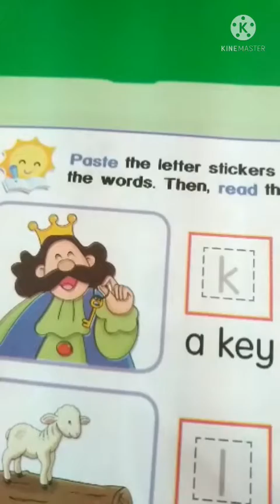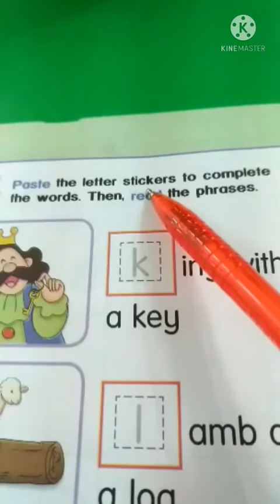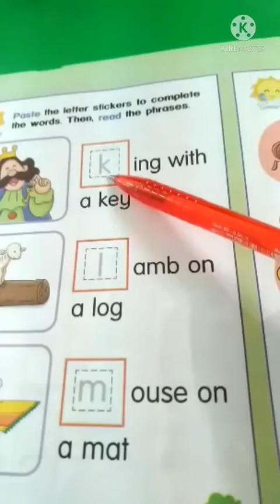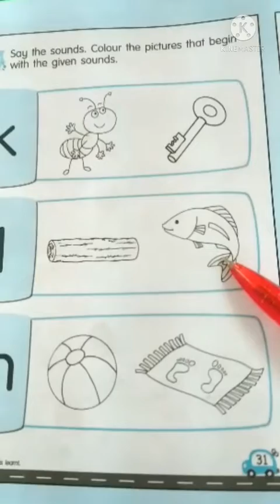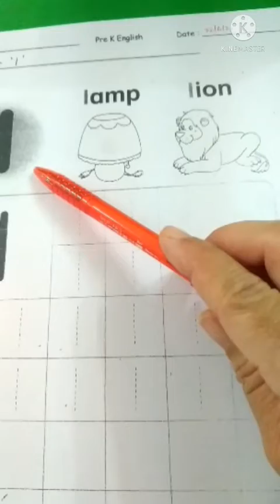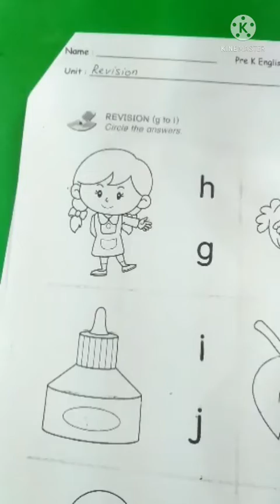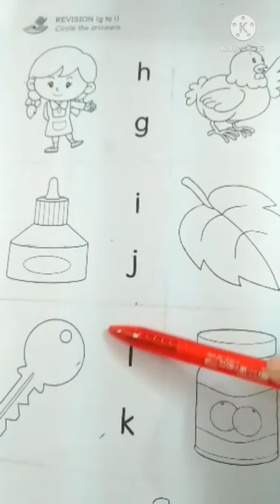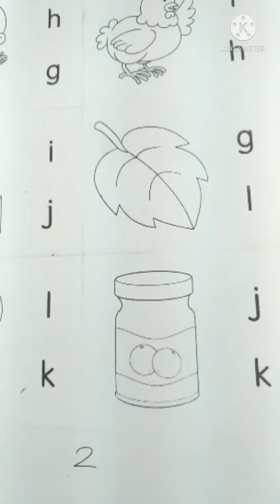Date:22.06.2021 Age:4 years old. Subject : English